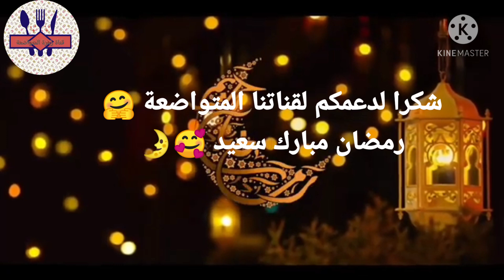علاج_بوزلوم بالأعشاب 💯عرق_النسا السياتيك، بمكونات بسيطة نتيجة 💯مضمونة👍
شكرا لكل من دعم قناة زهرة المتواضعة
للمزيد من الوصفات زوروا قناة زهرة المتواضعة ☺️...

 مكونات الوصفة.
عشبة الشيح +الكامون الصوفي+زيت زيتون + الحبة السوداء
الطريقة:
شاهد الفيديو الى الاخير لنتيجة مضمونة و شكرا .